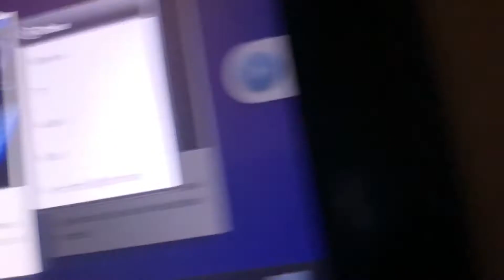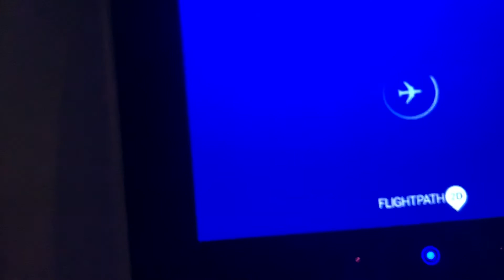United 777-300ER Boarding Process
Last night, I flew United flight 1163 From Boston to San Francisco! We were originally supposed to fly a 757-200 but they changed our aircraft!